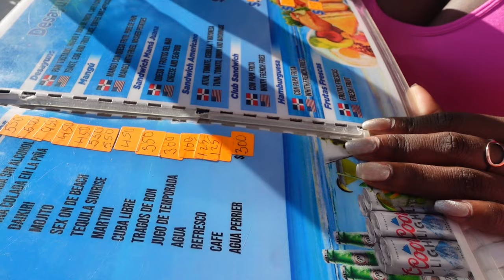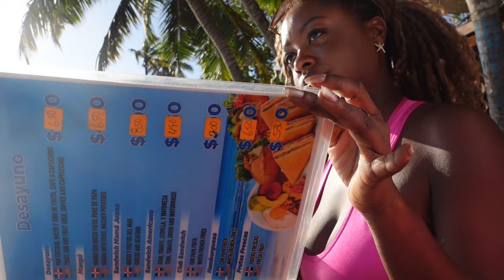Boca chica vlog | 1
Thank uu for watching!!

subs🧚🏾28